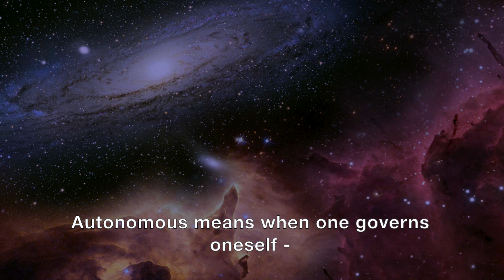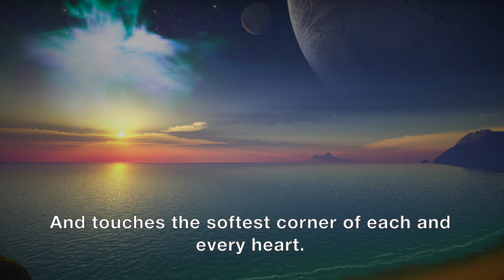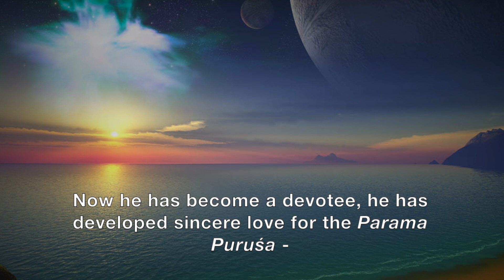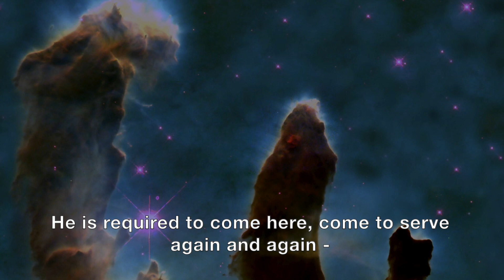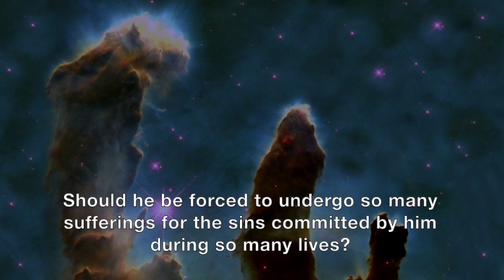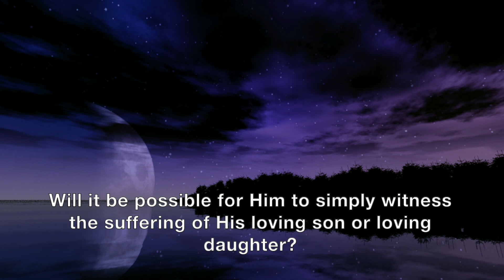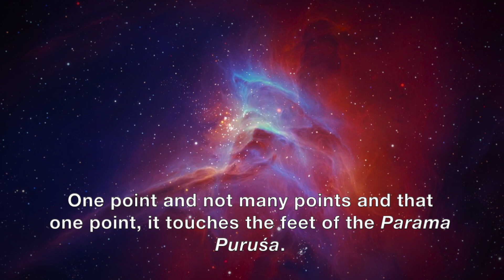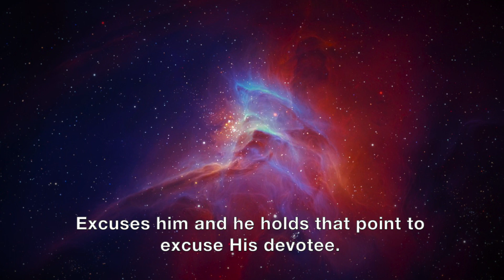Baba English Discourse - the Supreme Veracity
This discourse consists of english sub titles.

This discourse orated by Shrii Prabhat Ranjan Sarkar aka Shrii Shrii Anandamurtiji. In this discourse Shrii Shrii Anandamurtiji talks about the a very sentimental and knotty question and answers it with the supreme truth.